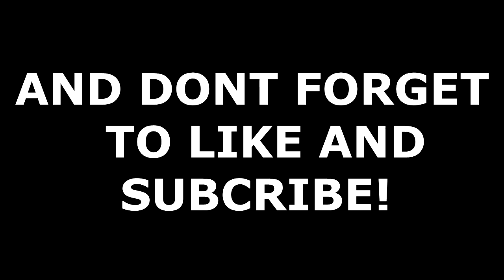NO MAN'S SKY NARRATED BY ALEC BALDWIN!!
Alec Baldwin narrates us into the deep dark places in space.